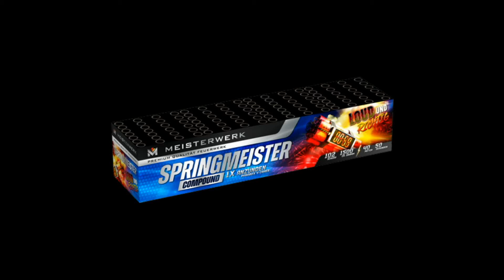Springmeister | Geisha Meisterwerk | Vuurwerkmania | 1478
Uberschön! 102 shots compound met mega peony-, palm- en cracklingeffecten.